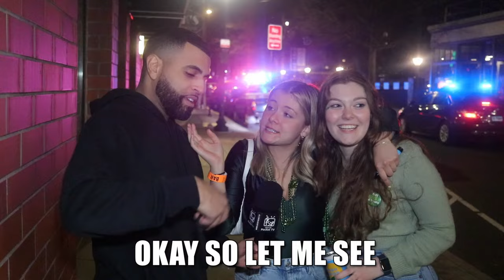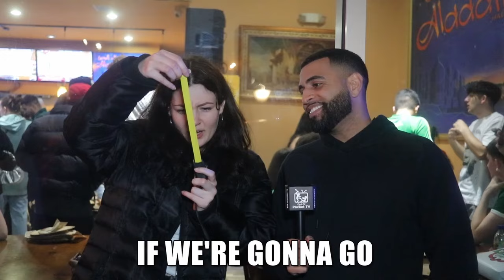Does SIZE Really Matter? 🎤 Out Of Pocket TV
Comment some crazy topics I should ask in future videos!

Fashion Jive - Burgundy